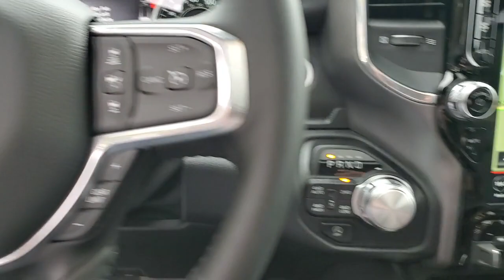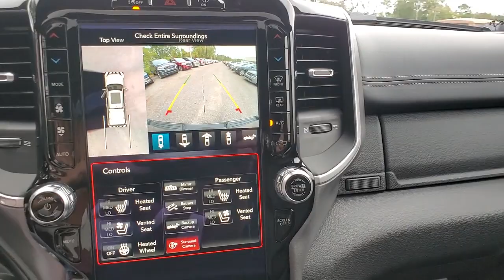2021 Ram 1500 Jacksonville, Orange Park, Gainesville, Ocala, Lake City, FL 508620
Granite Crystal Metallic Clearcoat New 2021 Ram 1500 available in Jacksonville, Florida at Murray CDJR. Servicing the Orange Park, Gainesville, Ocala, Lake City, FL area.

Murray CDJR
15160 US Highway 301 South

15 YEARS/150000 MILES OF WORRY FREE WARRANTY AT NO CHARGE!! Granite Crystal Metallic Clearcoat 2021 Ram 1500 Laramie Priced below KBB Fair Purchase Price! Price Includes: $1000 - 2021 National Retail Consumer Cash 21CM1. Exp. 11/30/2020 $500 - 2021 RAM Chrysler Capital Bonus Cash 20CM5 . Exp. 11/30/2020 $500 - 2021 Retail Bonus Cash 21CMA1. Exp. 11/30/2020 $500 - Retail Consumer Cash (Type 1/B) 66CM1. Exp. 11/30/2020